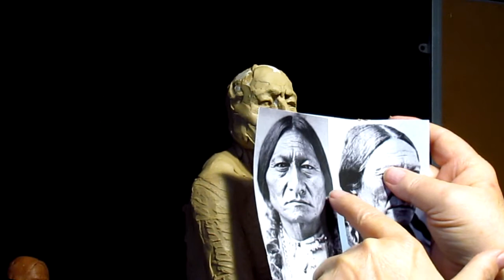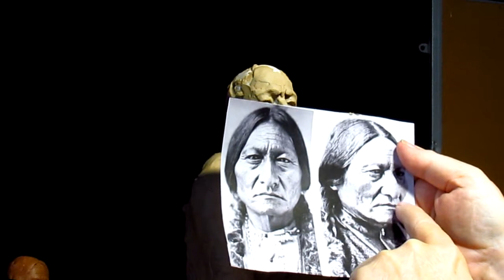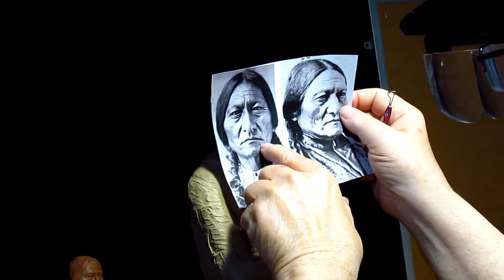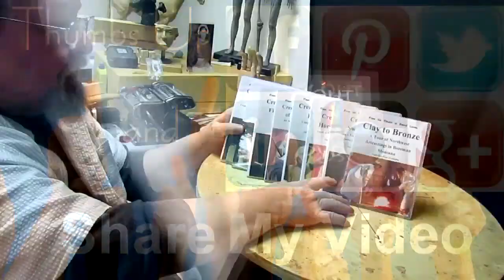Creating Shadows on Sitting Bull's Face